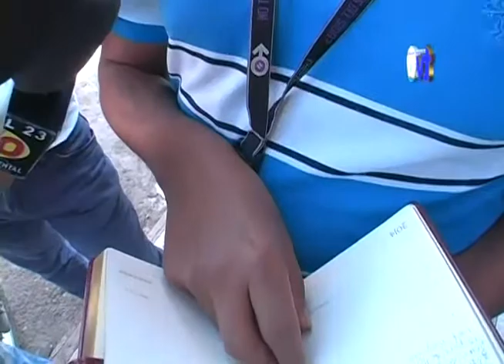Plan Casa Segura en Jiquilisco deja varias capturas